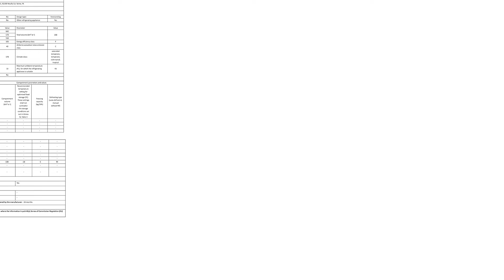➤ Le 3 migliori congelatori a pozzetto ✓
Questo video riguarda i migliori 3 congelatori a pozzetto.

Il vincitore della qualità nel nostro congelatori a pozzetto va al Hisense FC 125 D 4.

L'aria fredda viene immesa dal basso verso l'alto formando una spirale che abbraccia tutta la superficie interna del freezer. Questo garantisce una temperatura omogenea in ogni angolo e una congelazione più rapida

In caso di mancanza di corrente, il freezer mantiene la temperatura interna aldisotto di 0° fino a 135 ore.

Grazie all'utilizzo di cerniere ultra piatte in metallo e dall'elevata resistenza, la durata nel tempo e l'efficienza di apertura è assicurata anche negli utilizzi più frequenti.

La porte dei congelatori Hisense è facile da aprire e rimane aperta da sola se lasciata in un angolo compreso tra i 30 e i 60 gradi.

Per la migliore organizzazione dello spazio interno è possibile spostare o rimuovere i cesti interni del freezer.

L'alternativa è il Haier HCE 103 F.

I congelatori orizzontali Haier offrono grande capacità di conservazione e raggiungono la classe energetica A+, che garantisce consumi ridotti. Inoltre, non sono efficienti solo dal punto di vista energetico, ma anche della gestione dello spazio e del tempo di conservazione.
Il display elettronico permette un facile ed immediato controllo della temperatura grado per grado.
Il tasto Fast Freeze permette di congelare nel minore tempo possibile alimenti freschi appena riposti nel congelatore.
Grazie ai comodi cestelli in metallo, uno o due a seconda del modello, organizzare lo spazio del congelatore non è mai stato così semplice.
Il vincitore della performance premio nel congelatori a pozzetto è il Comfee 99 L.

Il congelatore a pozzetto Comfeè è dotato del sistema di raffreddamento D+. Le tubazioni del circuito di raffreddamento hanno sezione a forma di D e circondano il vano interno migliorando significativamente le prestazioni di raffreddamento e l'efficienza del prodotto rispetto ai modelli tradizionali.
Le esclusive cerniere della porta integrate riducono l’ingombro del prodotto del 10% senza ridurne la capacità. Il congelatore a pozzetto Comfeè appare più sottile ed elegante rispetto ai modelli standard.
Il termostato regolabile consente di controllare la temperatura da -12 a -24 in modo da poter conservare sempre i cibi congelati alla loro temperatura ottimale. Il congelatore a pozzetto può funzionare anche a temperature ambientali molto basse, in modo tale che è possibile posizionarlo in garage, scantinati o altri ambienti chiusi.
La porta assistita può rimanere sollevata a diverse angolazioni comprese tra 45 ° e 75 °: in questo modo si evita che possa ricadere chiudendosi, provocando lesioni o ferite e consente di utilizzare entrambe le mani per prelevare e riporre gli alimenti.
Il congelatore è dotato di un compressore avanzato, che lo rende estremamente silenzioso ed efficiente, aiutandoti a risparmiare energia.